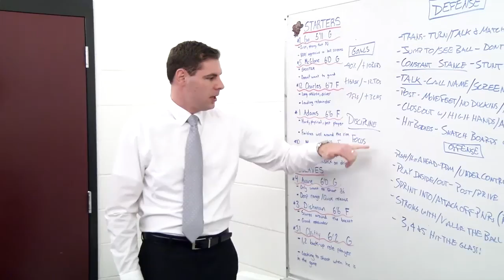Inside Morehead State Basketball (Wk 11)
Morehead State interim head coach Preston Spradlin and host David Patrick recap the Eagles' wins over Murray State, SEMO and EKU.